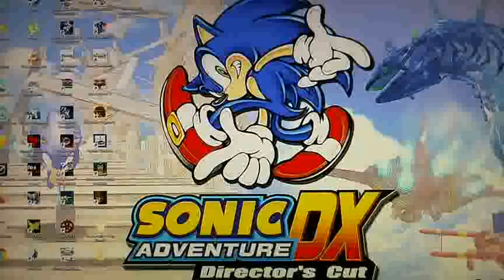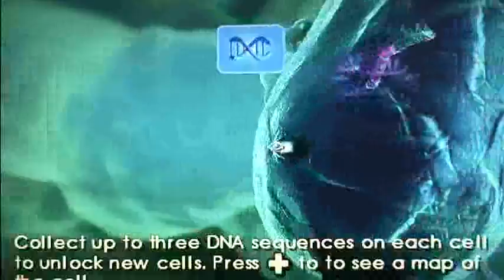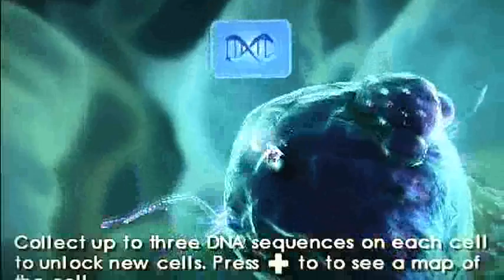Fujitsu Stylistic Q704 Tablet Nano Assault Nintendo 3DS Emulator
Fujitsu Stylistic Q704 tablet laptop Desktop PC high performance system play Nano Assault on Nintendo 3DS emulator.